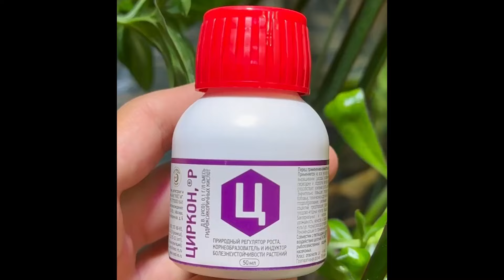Капаю под все цветы в Октябре - вмиг прут во всю и зацветают как сумасшедшие!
РЕКОМЕНДУЕМ ТАКЖЕ:
регулятор роста растений ЯПОНИЯ (био стимулятор роста)
➡️✅ФИТОСПОРИН АС (мощный ибо препарат от болезней)/ АРТИКУЛ WB : 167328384
➡️✅МИКОРИЗА (для развития корней) / АРТИКУЛ WB : 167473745
➡️✅ЦИРКОН АМПУЛЫ (АРТИКУЛ WB: 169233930) (био реаниматор, стимулятор роста, цветения и корнеобразователь)
➡️✅ ФИТОВЕРМ (ампулы для домашних цветов) (БИО ПРЕПАРАТ от вредителей): АРТИКУЛ WB: 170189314
➡️✅ФИТОВЕРМ-М (с адьювантом) для садовых и огородных культур) (Био препарат от вредителей): АРТИКУЛ WB: 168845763